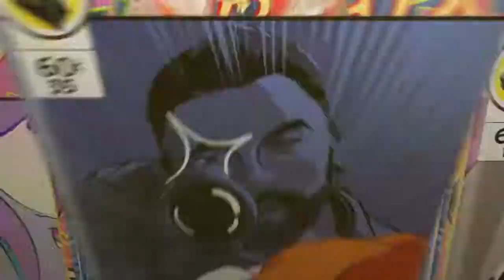Cassie Cage all Special moves,Kombos and Fatalitys thanks for 100 subscribers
All attacks